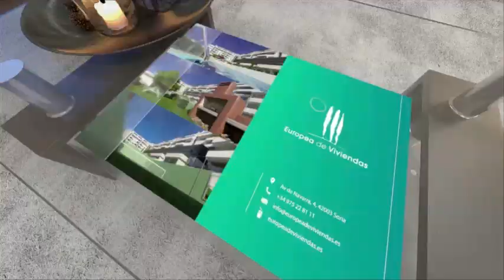Gómara inunda sus calles de autos locos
La localidad de Gómara disfruto de una agradable tarde de autos locos y triquets en el primer día de fiestas en honor al Santo Cristo del Amparo y a la Virgen de la Fuente con motivo de la celebración de la III Carrera de autos locos.

¡Te lo contamos en Soriatv!